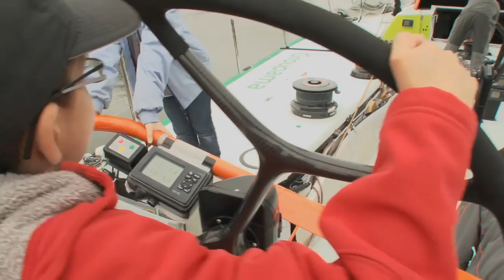Lorient : Arthur sur Groupama 4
Unique ! Il n'y avait pas d'autre mot pour décrire le moment où Arthur a rencontré son idole de toujours Franck Cammas. Parrainé par la Fondation Groupama pour la santé et l'Association Petits Princes, Arthur, 11 ans, a pu réaliser son rêve à bord de Groupama 4.